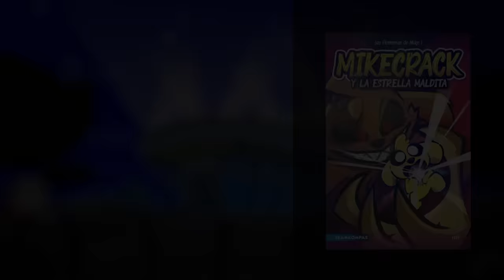🎤 LA MEJOR CANCIÓN 🎶✨ CANCIÓN ORIGINAL de MIKECRACK ANIMADA ft. DANTE ZHERO | VIDEOCLIP OFICIAL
La Mejor Canción es nuestro nuevo tema para animarte cuando necesites ritmo, energía y diversión!! Espero que os guste esta nueva canción original creada por Mikecrack y Dante Zhero.

⭐ LETRA ⭐
Tiene un ritmo singular
que a todos puede animar
No es mejor por el azar

Dando golpes donde puedas
¡Tú la bailas como quieras!
No me importa donde vayas
Vente a cantar...

¡La mejor canción!
¡La mejor canción!
Su ritmo sentirás...
¡Cargado de ilusión!

¡La mejor canción!
¡La mejor canción!
No intentes escapar...
¡De su percusión!

Salta, aplaude y baila
¡La mejor canción!
Te debes preparar
¡Para la ocasión!

Quiero que sonrías este día...
¡Pues yo canto por esta razón!
Quiero que te llenes de alegría...
¡Vamos a gozar con la canción!

bis

Si tú triste estás
quieres llorar...
¡Y ya no puedes más!
¡Alza tus patas!
¡Dando palmadas!
¡Y canta alto esta canción!

bis

Cuando escuches
¡La canción!
Tú bailarás...
¡No tendrás opción!

⭐ CRÉDITOS ⭐
La Mejor Canción - Mikecrack ft. Dante Zhero
Producción Musical: Dante Zhero
Letra: Mikecrack
Cantante: Mikecrack
Coros: Neri Hualde, Pinkychan, Timba VK
Guión: Rodrigo Palacios
Dirección de Arte: Javier Jerez
Preproducción: Sefelindez
Animación: Carlos Díaz, Antonio Parrón, Rubén Animator, Isabel Cobo, Iciar Leal